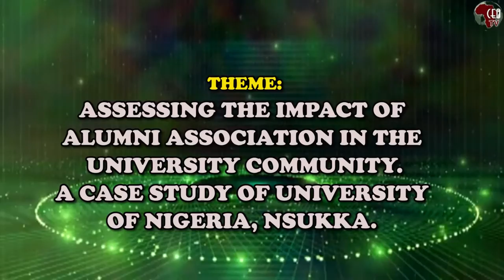UNN Alumni Association marks 63rd Founder's Day, homecoming of the 7th VC in grand style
It was a double celebration for the members of the University of Nigeria Alumni Association's as they marked the 63rd Founder's Day and Homecoming of Prof. Frank Nwachukwu Ndili, the 7th Vice-chancellor of the University of Nigeria, Nsukka, first head of Department of Physics, First Doctorate holder in the field of Nuclear Physics and Pioneer Leader in the development of the University of Nigeria, Nsukka.

The event was graced by dignitaries from all over the world, Alumni from within and outside the country, Members of the Governing Council, Board of Trustees and other guests.

The historic event was held on Friday, 6th October, 2023 at the Princess Alexandria Auditorium, University of Nigeria Nsukka .

Th 2023 Founders’ themed : “Assessing the Impact of Alumni Association in the University Community. A Case Study of University of Nigeria, Nsukka”.

The event kicked off with a courtesy visit to the Vice-Chancellor of the University, Prof. Charles Arizechukwu Igwe.

The high points of the occasion was the presentation of award of HUMAN DEVELOPMENT ICON to Prof. Frank Nwachukwu Ndili and other icons awardees are; Prof. Maduebibisi Ofo Iwe, Dr. Okey Ibeabuchi, Prof. Joseph Ifeanyichukwu Ikechebelu, Chief Sir. Surv. O.K. Achinivu, Chief Dr. Amb. O. D. Nwandu, Hon. Gideon Adzer Abya, Dr. Chinedu C. Anyanwu, Mr. Nwokodiuko Donald Chinemerem, Chukwuma Ekomaru, Christopher Osita Uzuegbunam, Dr. Samuel Maduka Onyishi who were all ably present or represented.